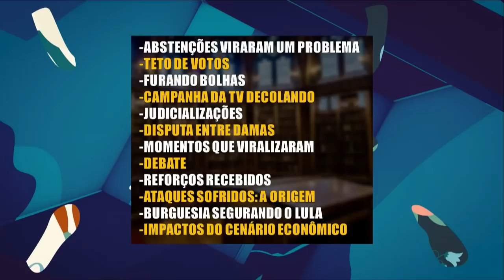Kim Paim: 'EM TERMOS DE REPERCUSSÃO, CAMPANHA DE LULA SÓ APARECE NA IMPRENSA PASSANDO VERGONHA'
Kim Paim analisa a repercussão da participação de Bolsonaro no enterro da rainha Elizabeth II, reiterando o peso internacional do convite oficial feito ao Itamaraty, e comenta sobre os respectivos desempenhos das campanhas do presidente e de Lula, tendo em vista a veiculação midiática e os índices de rejeição.